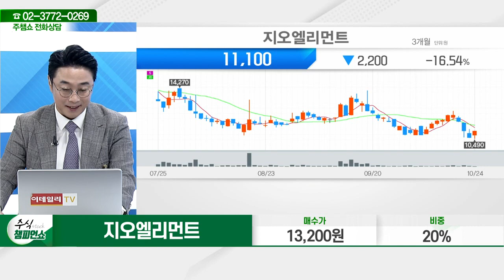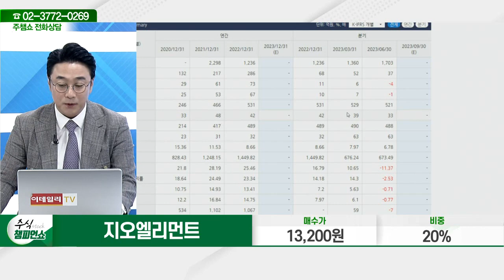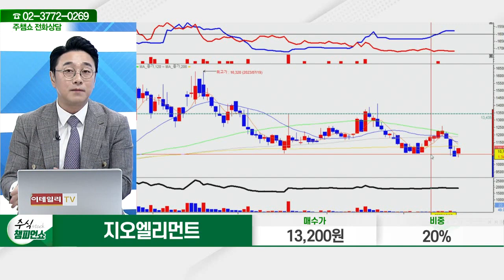지오엘리먼트(311320)_황민혁 전문가_종목 상담 (20231024)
2) 유튜브: 이데일리TV 채널›생방송 채팅창